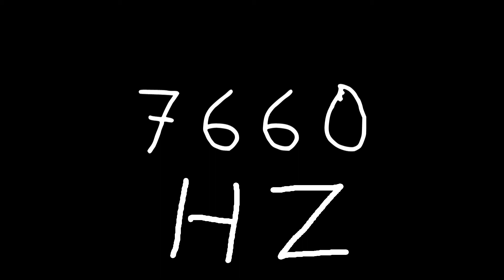7660 hz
Just sound.

chords
sounds
noise
tone
noises
tones
audio
wave
waves
sin
sine
sinus
sinoid
heart
heartbeat
resonancy